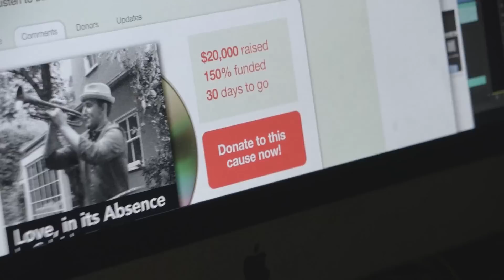New Series, More Laughs! Coming Soon to Above Average (TRAILER)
Coming to Above Average January 14th, two new series and new episodes of Thingstarter!

New Series 'That Couple You Know' premieres January 16th